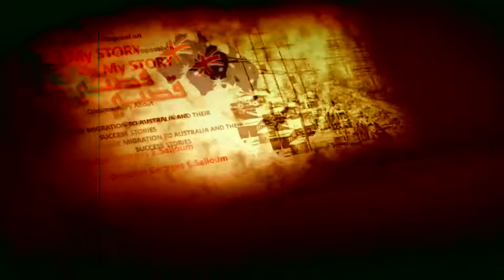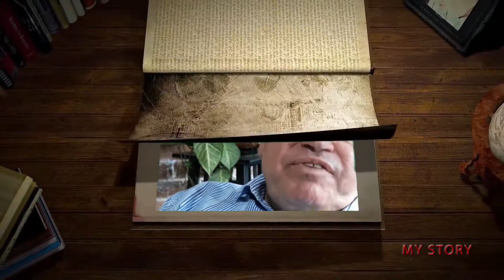Sleiman Iskandar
Former Mayor of Marrickville Council - Sydney